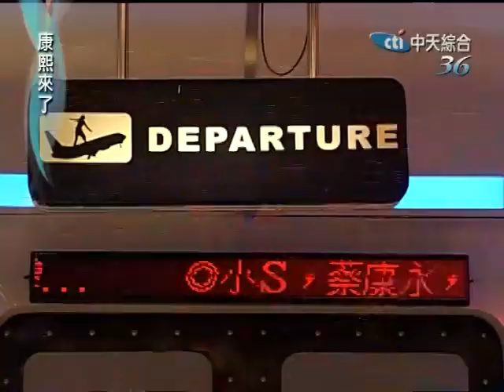康熙来了 - Jay Chou - Seth Rogen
Khang Hy Đến Rồi